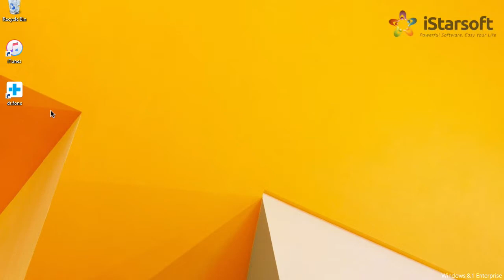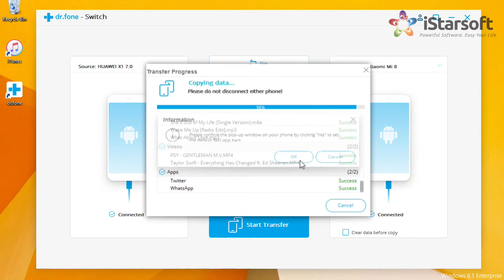How to Transfer Data from Huawei to Mi 8 / Mi 8 SE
Transfer All Data from Huawei Phone to Mi 8 / Mi 8 SE with dr.fone - Switch